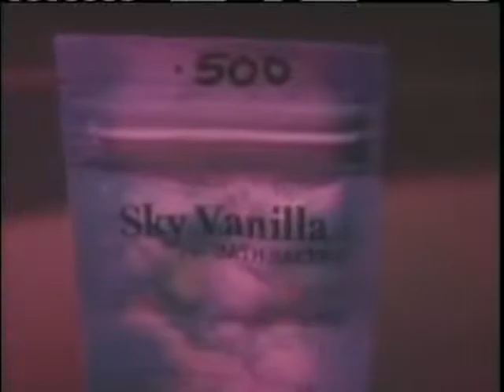DEA Cracking Down On Bath Salts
News 8's Cam Tran reports.